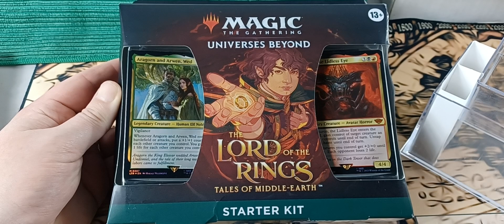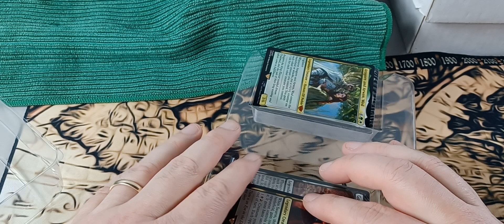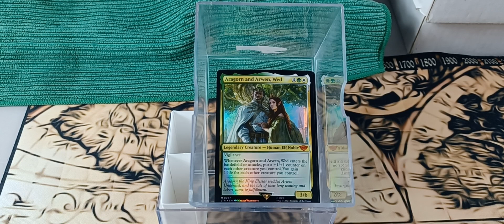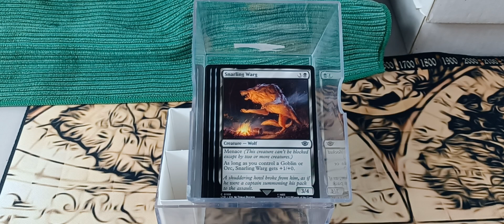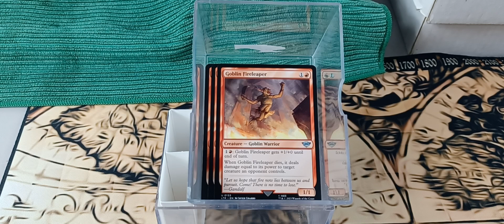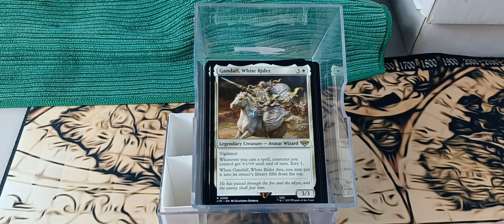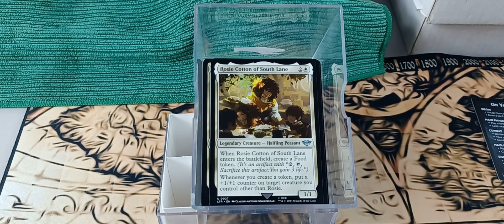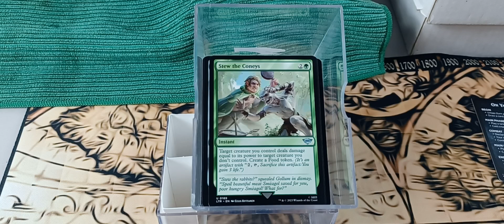LOTR MTG Starter Set Unboxing